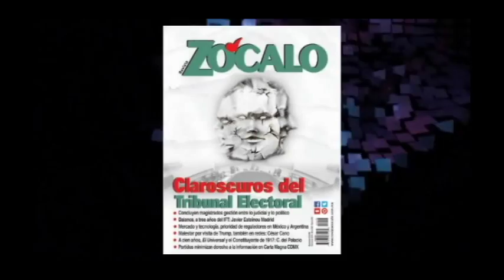Presentación de Revista Mexicana de Comunicación, Sept-Dic 2016, José Reveles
El periodista José Reveles habló sobre la presentación de la tercera edición  de la Revista  Mexicana de Comunicación, cuya edición corrió a cargo de la Universidad Autónoma Metropolitana unidad Cuajimalpa, a través del convenio que se celebró con la fundación Manuel Buendía.